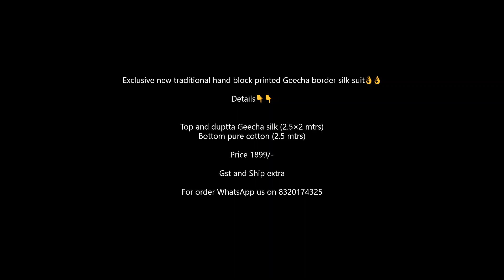traditional handblock printed Geecha border silk suit||Manufacturer of Chanderi Ghicha Border Suits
Exclusive new traditional hand block printed Geecha border silk suit👌👌

Details👇👇

Top and duptta Geecha silk (2.5×2 mtrs)
Bottom pure cotton (2.5 mtrs)

Booking Details :
• Contact with the picture you want to " Buy ".
• " ONLY ONLINE PAYMENT "
• " NO COD "
• " ONLY WHATSAPP "

1. Send me the screenshots of sarees you want
2. If those sarees are available
3. First payment through google pay or phone pay paytm or bank account
4. After the payment we dispatch the saree
5. After dispatching,  we will send u the courier details
6. You will receive the saree within 6 TO 8 days excluding Saturday and Sunday

If you want to Buy, Please Follow the below Format  to send your Address :
• To
• Name
• Address
• City
• State
• Pincode
• Mob number

Due to Corona :
Dispatch will take 1 to 2 Working  days after Booking and after that courier details will send to you.
The actual delivery period is 6 To 8  working days but due to Corona situation it will take longer based on your location.

Note :
• Colour may vary slightly due to photography.
• Strictly no exchange or return for color variations.
• Unpacking video must for any sort of complaint.
• Please make a video while opening the parcel.
• If there is any damages and missing items, send me the Video.
• Without video we will not accept and It's compulsory.
• Full video start to end, without Any Pause and cut.
• No arguments without video.

Important Note !
Parcel opening video is must to address any issues( size, damages, stain, missing items, wrong item delivered etc).Video should be Without any pause and cuts in between. Else it will not be considered.

No return/refund for customer dislikes on receiving the stuff. Genuine reasons like damages only will be considered with unpacking video

If Parcel returned due to no service/customer absence at place/incorrect address Rs.100 applicable for redispatch, so please tell us which courier service available in the area at the time of booking. No cancellation will be entertained.

Manufacturer of Chanderi Ghicha Border Suits,
Party Wear Chanderi Silk Suit,
Latest Bagru Chanderi Suit,
Chanderi Gicha Border Suit,

pure jaipuri cotton with chiffon dupatta,
bagru printed dress materials online,
pure cotton hand block printed suits with Cototn dupatta,
shikha's fab (hand block print dress materials and sarees hyderabad telangana,
block print dress materials online,
cotton dress material with chiffon dupatta,
block print dress material jaipur,
cotton block print dress material,
dress material with block print,
unstitched cotton suit with dupatta
chiffon suit with dupatta
bagru cotton suits
bagru print cotton suits
bagh dress material
kf dress material
itokri chikankari
kashida embroidery dress materials
unstitched cotton suits online
bagru print suits online
cotton suits from jaipur
cotton jaipuri suit
jaipur suits online
jaipur cotton dress
gayatritextile in
manufacturers of suits in jaipur
dress material manufacturer in jaipur

block print suit,
block print suits with price,
block painting suits,
hand block printed suits online,
pure cotton hand block printed suits with chiffon dupatta,
latest block print suits design,
block printing designs on suits,
block painting designs on suits,
hand block printed salwar suits,
hand block printed cotton suits,
block print suits with chiffon dupatta,
block print suits online
hand block printed suits
sanganeri print suits
cotton block print suits
designer block printed suits
block painting suits with price
sanganeri print suits online
block painting suits design
block print salwar suit
sanganeri print salwar suit
block painting punjabi suits
sanganeri suits
mughal print suits
block print punjabi suit
dabu print suits
block print silk suits
block painting design suit
golden block print suits
design of block printing suits
block print designer suits
silk block print suits
hand printed suits
hand block cotton suits
sanganeri cotton suit